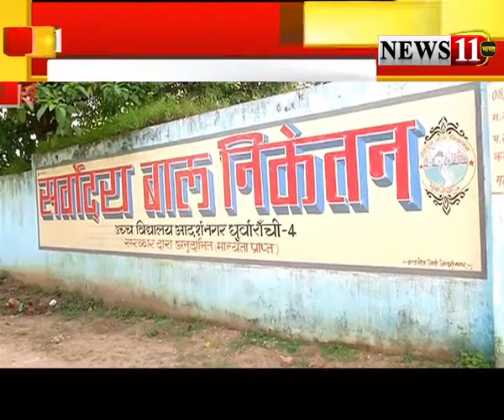सूबे के वित्‍तरहित शिक्षकों के आंदोलन की जानकारी शिक्षा मंत्री नीरा यादव को नहीं !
सूबे के वित्‍तरहित शिक्षकों के आंदोलन की जानकारी शिक्षा मंत्री नीरा यादव को नहीं, जानिये क्‍या है पूरा मामला